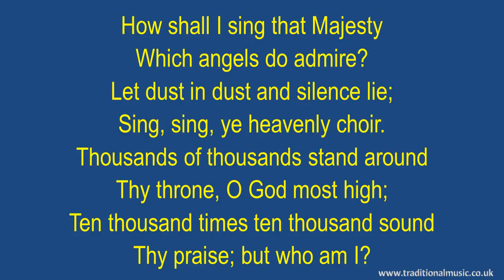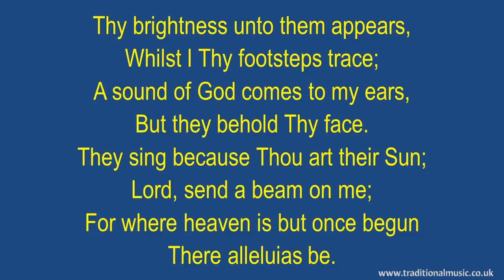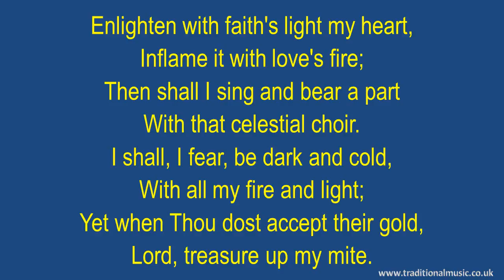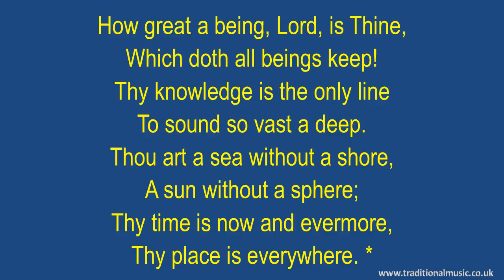How Shall I Sing That Majesty - Hymn Lyrics & Music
Lyrics with Orchestral Music For Worship  Hymn / Song : - How Shall I Sing That Majesty .

LYRICS:
How Shall I Sing that Majesty
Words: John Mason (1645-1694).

Which angels do admire?
Let dust in dust and silence lie;
Sing, sing, ye heavenly choir.
Thousands of thousands stand around
Thy throne, O God most high;
Ten thousand times ten thousand sound
Thy praise; but who am I?

Thy brightness unto them appears,
Whilst I Thy footsteps trace;
A sound of God comes to my ears,
But they behold Thy face.
They sing because Thou art their Sun;
Lord, send a beam on me;
For where heaven is but once begun
There alleluias be.

Enlighten with faith's light my heart,
Inflame it with love's fire;
Then shall I sing and bear a part
With that celestial choir.
I shall, I fear, be dark and cold,
With all my fire and light;
Yet when Thou dost accept their gold,
Lord, treasure up my mite.

How great a being, Lord, is Thine,
Which doth all beings keep!
Thy knowledge is the only line
To sound so vast a deep.
Thou art a sea without a shore,
A sun without a sphere;
Thy time is now and evermore,
Thy place is everywhere.

Thanks Rod